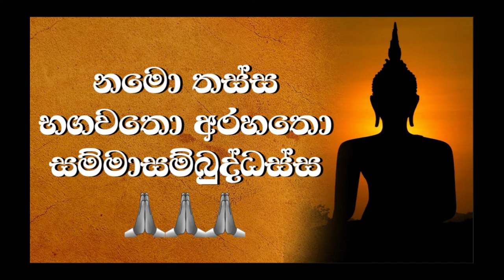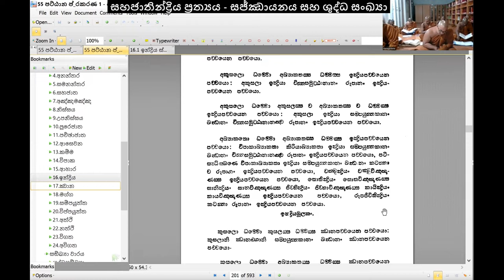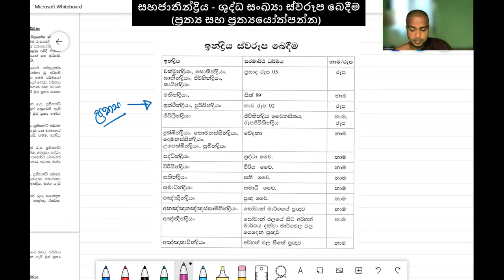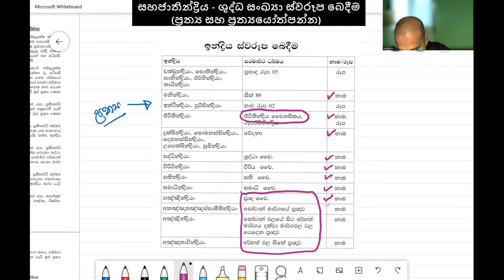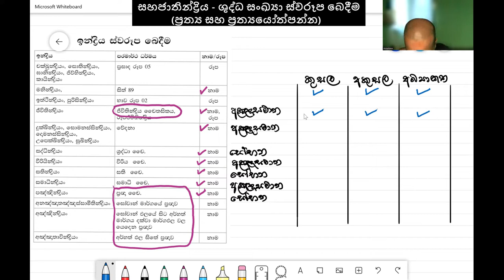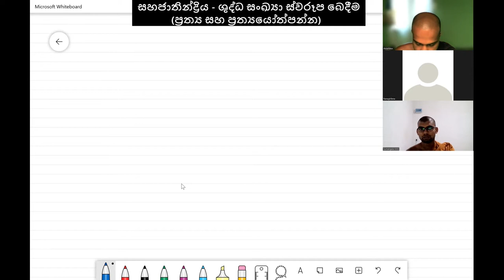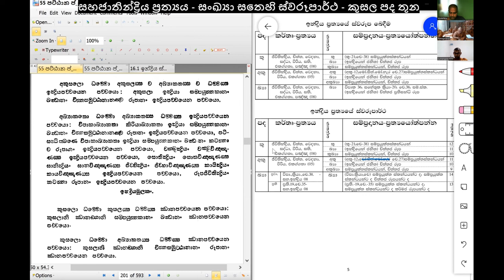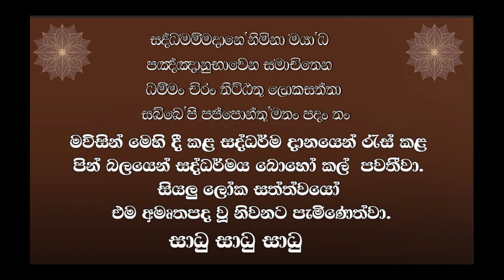08. සහජාතින්ද්‍රිය ප්‍රත්‍යය - පඤ්හාවාර විභංගය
අභිධර්ම දේශනාවේදී භාග්‍යවතුන් වහන්සේගේ හේතු ඵල ධර්ම දේශනා අතරින් ගැඹුරුම දේශනාව වන්නේ සූවිසි ප්‍රත්‍යය ( Suvisi prathya ) දේශනාවයි. එය ඇතුලත් වන්නේ පට්ඨාන ( pattana ) ප්‍රකරණයෙහි ය. මෙම දේශනා මාලාවෙන් පට්ඨාන ප්‍රකරණයේ  මහාවාරයේ මුලින් ම පැමිණෙන කුසල ත්‍රිකය පැහැදිලි කරයි.

මෙම අටවන දේශනයේදී පට්ඨාන ප්‍රකරණ සහජාතින්ද්‍රිය ප්‍රත්‍යය පිළිබඳව විස්තරයක් ස්වාමින් වහන්සේ සිදු කරයි.

0:00 පිවිසුම
0:11 ඉන්ද්‍රිය ප්‍රත්‍යය - වර්ගයන්
02:20 සහජාතින්ද්‍රිය ප්‍රත්‍යය - සජ්ඣායනය සහ ශුද්ධ සංඛ්‍යා
07:09 සහජාතින්ද්‍රිය - ශුද්ධ සංඛ්‍යා ස්වරූප බෙදීම (ප්‍රත්‍ය සහ ප්‍රත්‍යයෝත්පන්න)
18:38 සහජාතින්ද්‍රිය ප්‍රත්‍යය - සංඛ්‍යා සතෙහි ස්වරූපාර්ථ - කුසල පද තුන
22:18 සහජාතින්ද්‍රිය ප්‍රත්‍යය - සංඛ්‍යා සතෙහි ස්වරූපාර්ථ - අකුසල පද තුන
25:41 සහජාතින්ද්‍රිය ප්‍රත්‍යය - සංඛ්‍යා සතෙහි ස්වරූපාර්ථ - අබ්‍යාකත පදය
28:57 සහජාත පාළි වගුව -  සහජාතින්ද්‍රිය ප්‍රත්‍යය